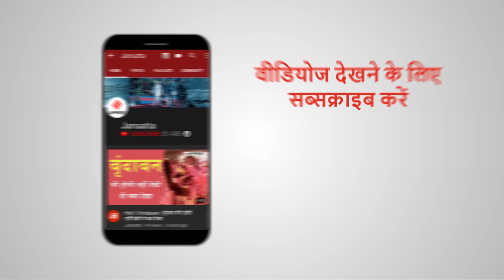Surya Grahan 2020: इस सूर्य ग्रहण को रिंग ऑफ फायर क्यों कह रहे हैं? | Solar Eclipse - Ring of Fire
21 जून को लग रहा सूर्य ग्रहण (Surya Grahan) कई मायनों में खास है. इस बार कंकणाकार सूर्यग्रहण लग रहा है. तो आइए, जानते हैं कि कंकणाकार सूर्य ग्रहण क्या होता है, ये किसके लिए खास होता है, इसका क्या असर होता है, इस बार ग्रहण को कई नामों से भी संबोधित किया जा रहा है, इस ग्रहण को Ring Of Fire क्यों कहा जा रहा है ,उसे समझते हैं.
Ring of Fire Solar Eclipse 2020